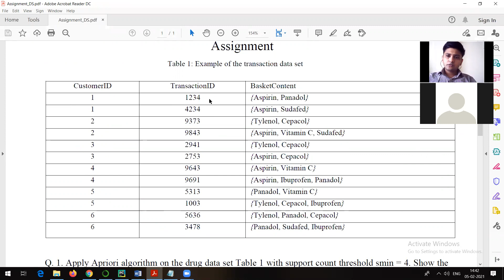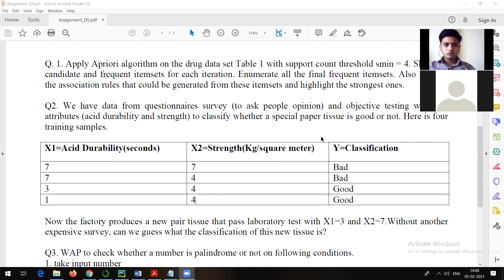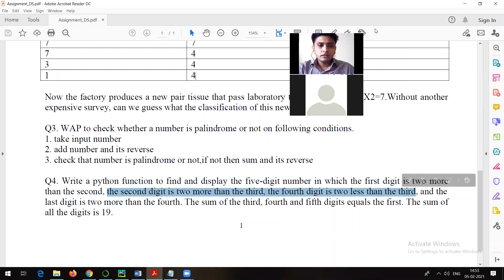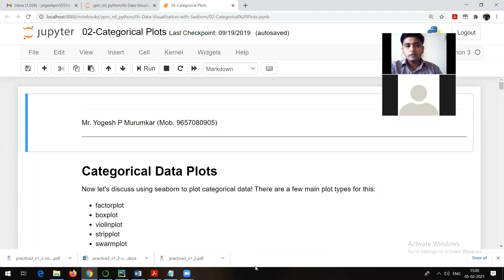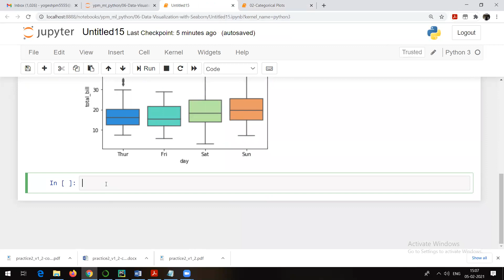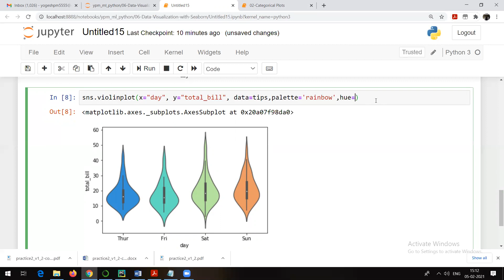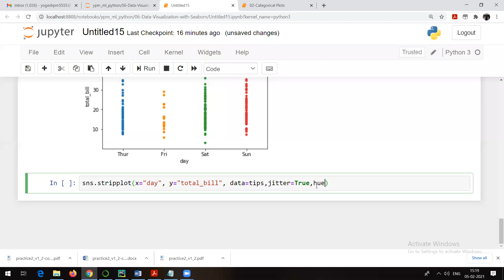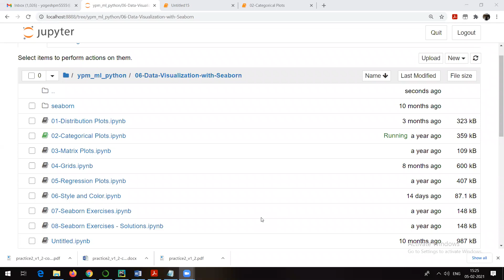Data Science Session40 at MIT World Peace University